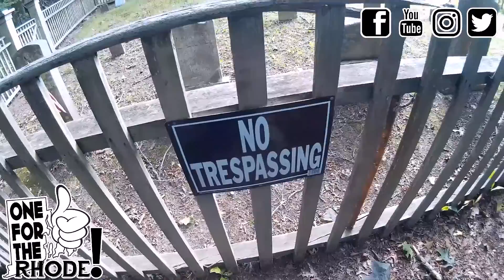Oh Sherrie, Take On Me with Alternative Facts and Hello Kitty Backpacks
Randomererest and Stupidiciousness continue in Rhode Island! Erik Russo ignores a NO TRESPASSING sign in a historical cemetery...Heather Sisson actually cracks a smile during her promo shoot with ELJ Photography...partying at the The Wheel House Tavern in Narragansett, Rhode Island with Groove Axiom... Dan Fontenotries to TAKE ME ON and TAKE ON ME...Fix your fur!...Casing houses for future robberies off Thayer Street - Providence, RI with Efrain Leon..."Oh Sherrie!" karaoke at beve martini bar...Isaac Vazquez leaves a party because Erik shows up...Alternative facts with Heather's height...Shenanigans at Rhode Island Convention Center...Lia Marie Puopolo and Hello Kitty backpacks...Ukele in the darkness of Fort Wetherill State Park...and the beginnings of The Blair Witch Project hike in North Kingstown, Rhode Island. Thank you for your wicked awesome support! LIKE our page and SHARE;)